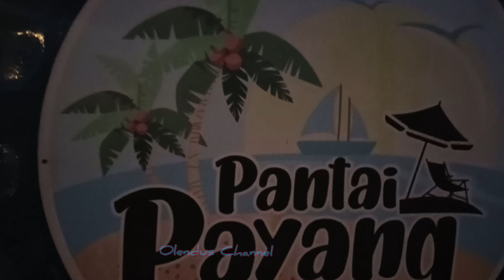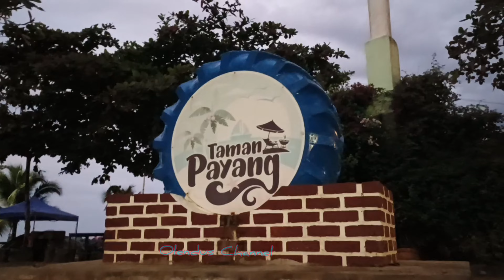Big Kerapu Fishing At Payang Beach Park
Wow ini Kali lah memancing dapat Kerapu besar di Payang Beach Park Lahad Datu. Kami satu malam memancing tidak dapat seekor pun tetapi apabila siang tiba-tiba pancing ditarik. Memancing perlu sabar guys . God bless you 🙏

Kamera digunakan: Handset @Vivo23

Kamera man: @olenduschannel